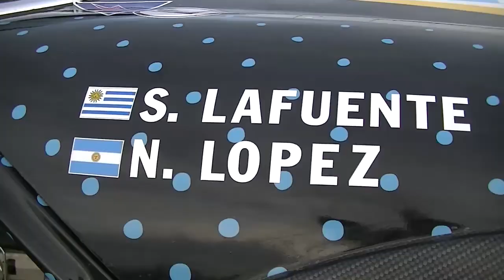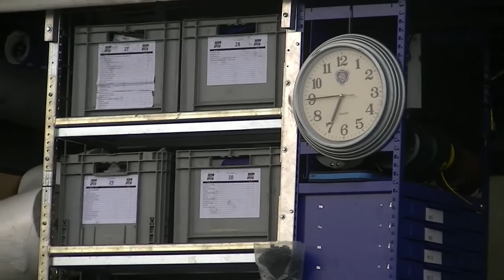FDC 2016, Programa 9 Bloque 4 Dakar